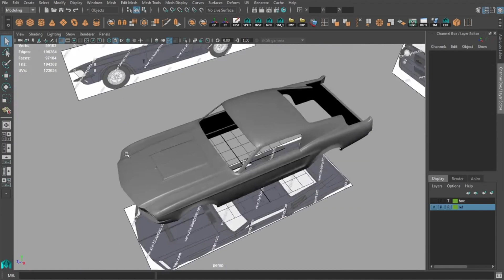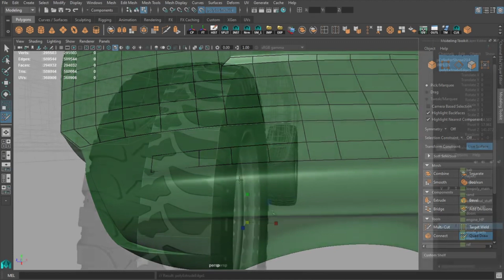Forza Horizon 4 Création de véhicules